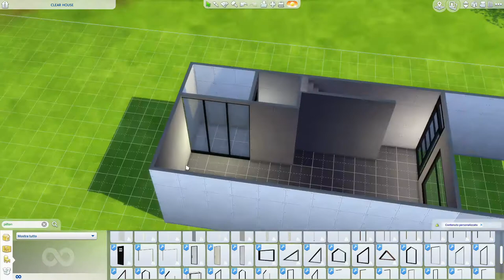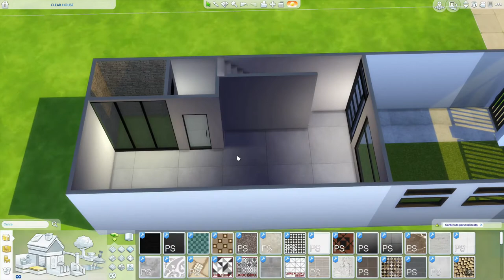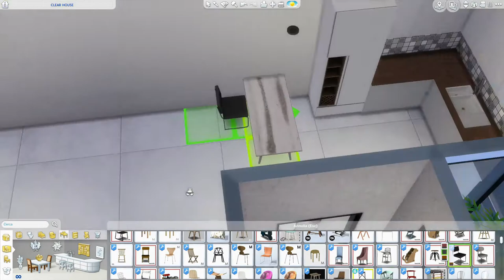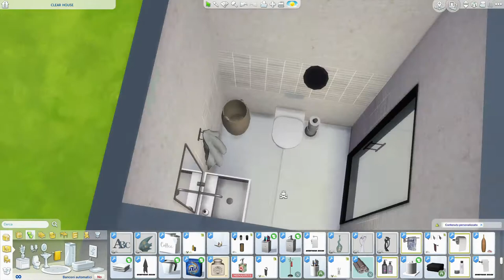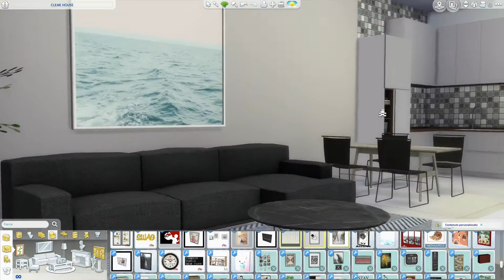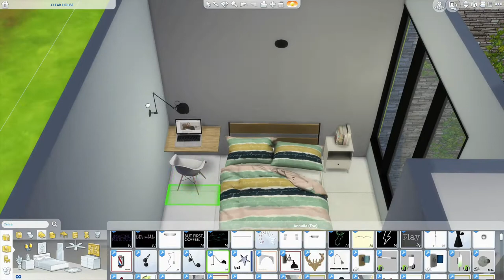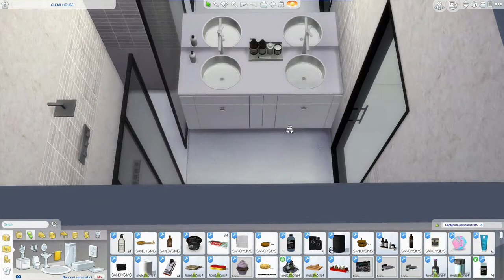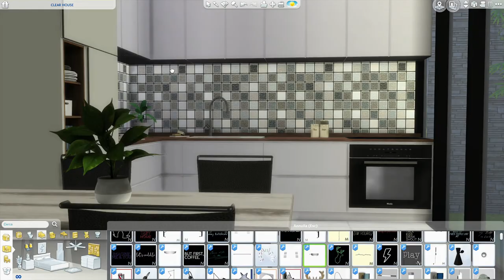The Sims 4 | Clear House | Speed Build + Download Link